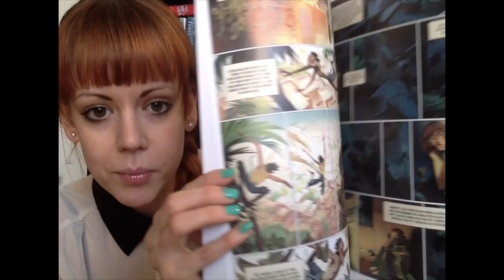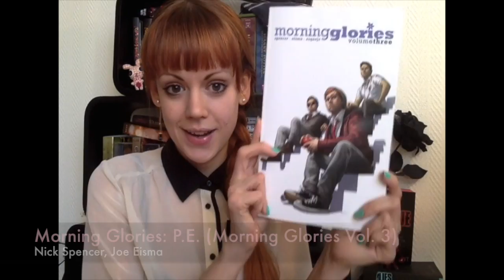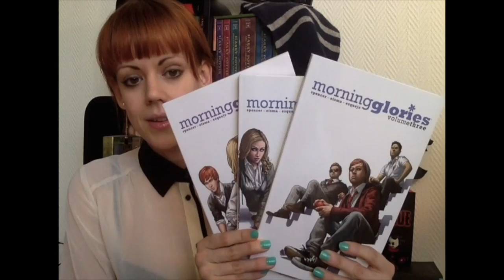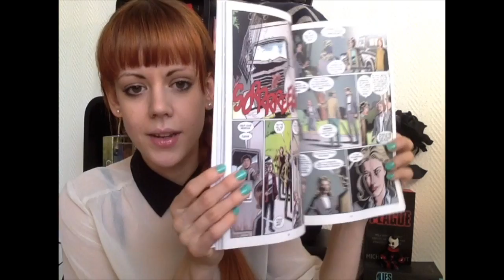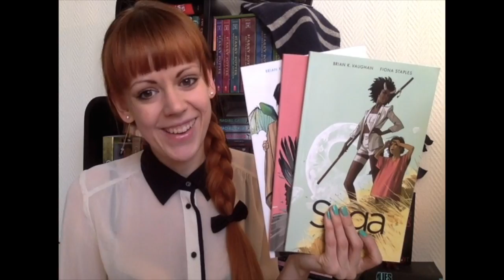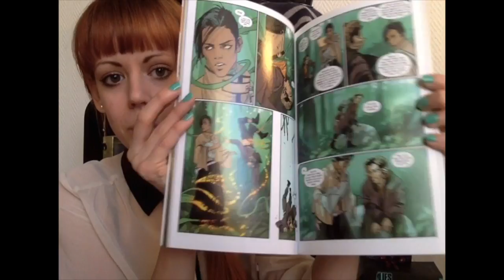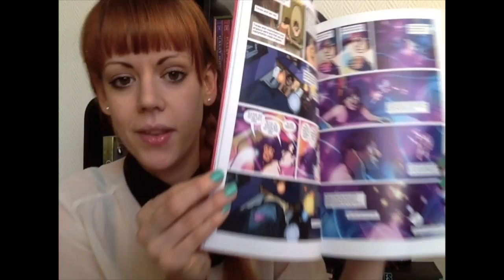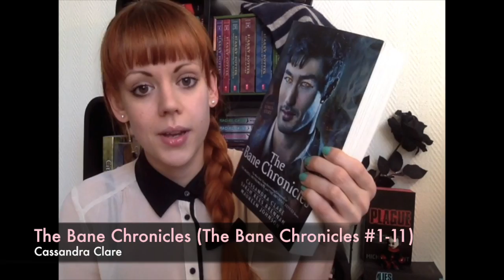Comic Book Haul Februari 2015 (in Swedish)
schitzo-cookie.blogspot.se